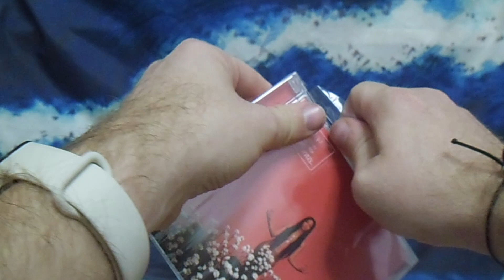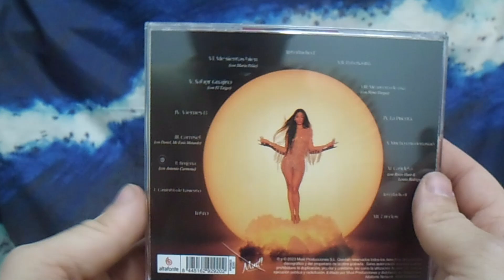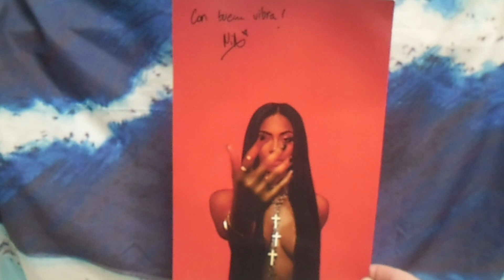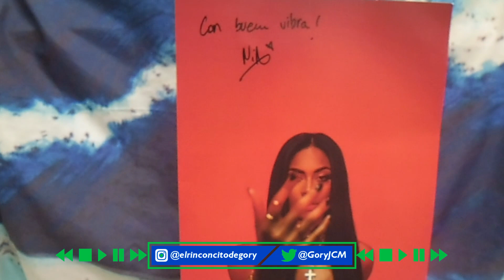💿 Nia - PaloSanto (PORTADA ROJA) (UNBOXING) 💿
El viernes pasado se ponía a la venta PALOSANTO, el primer disco de larga duración de NIA, ganadora de OPERACIÓN TRIUNFO 2020.
Hoy os traigo el UNBOXING de la edición física con la portada roja, ya que os traje el de la portada alternativa.